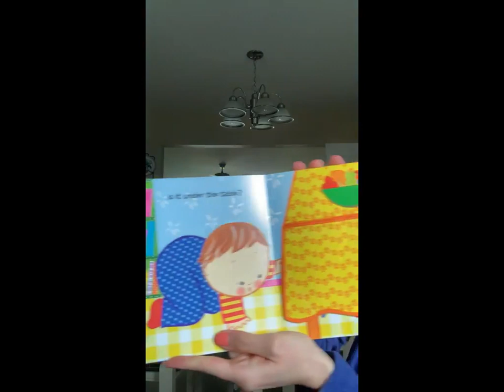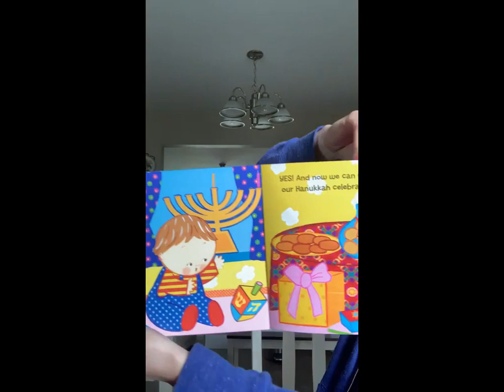Ms Kayla Where is Babys Dreidle